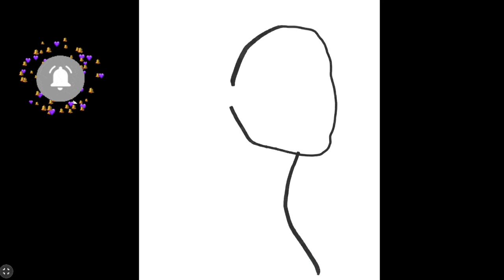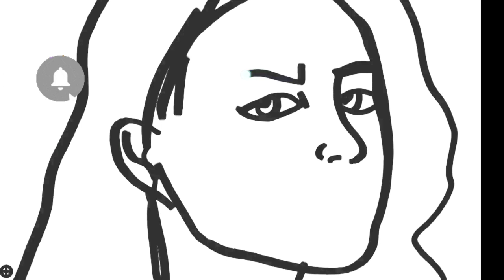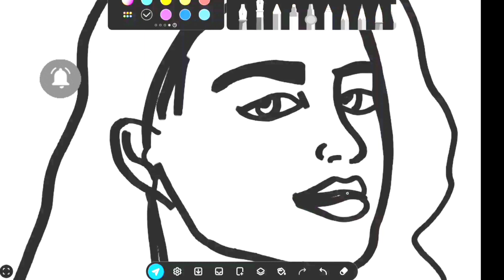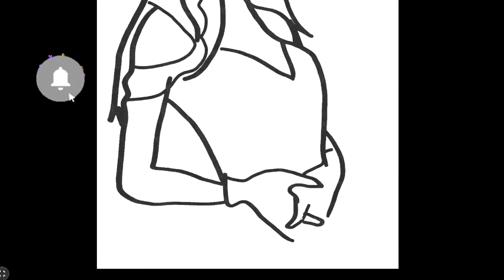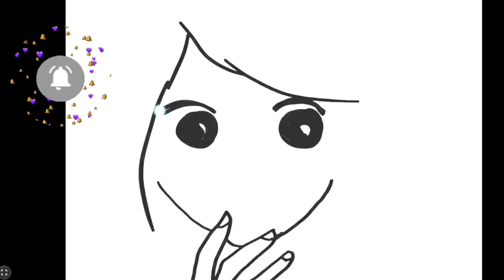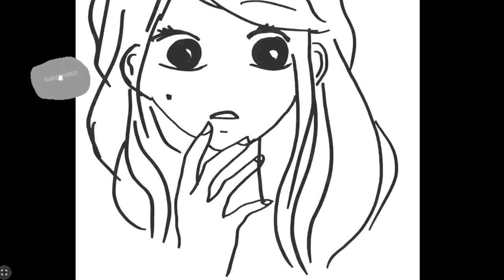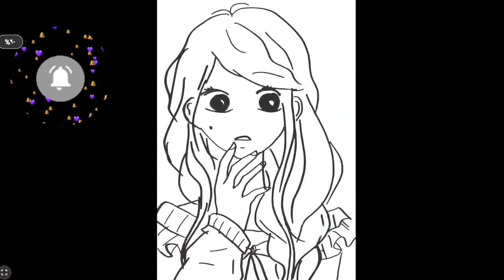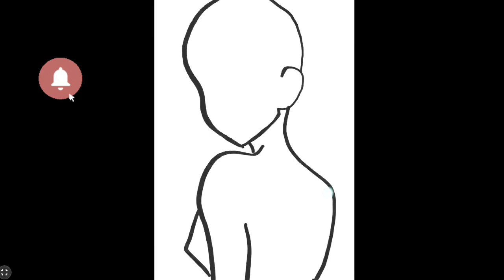how to draw a girl easy | filfel drawing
how to draw a girl easy how to draw a girl how to draw a girl step by step how to draw a beautiful girl how to draw a person